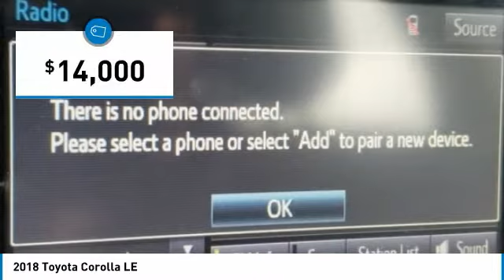2018 Toyota Corolla JC986767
2018 TOYOTA COROLLA Bountiful, UT
Stock# JC986767

Toyota Bountiful
2380 S Hwy 89

1-OWNER CARFAX VERIFIED! *HIGHLIGHTS INCLUDE:* BACKUP CAMERA, BLUETOOTH, KEYLESS ENTRY, MP3 COMPATIBLE.

This great 2018 Toyota Corolla LE is priced below KBB Market Value!

This 2018 Toyota Corolla LE features a *Falcon Gray Metallic Exterior with a Black Fabric Interior* and has only 43,808 miles. Toyota Bountiful proudly serves Bountiful, Salt Lake City & Farmington, Utah area Pre-Owned shoppers.

*TECHNOLOGY & INTERIOR FEATURES:* This Toyota Corolla Includes, Steering Wheel Audio Controls, Outside Temperature Gauge, AM/FM Stereo, Single-Disc CD Player along with Automatic Climate Control, Cloth Seats, Air Conditioning, Illuminated entry, Bucket Seats, Rear Seat Center Armrest, Split Folding Rear Seat, Tilt Steering Wheel, Center Arm Rest, Rear Window Defroster, Reading Light(s), Vanity Mirrors

*SAFETY & ECONOMY FEATURES:* Includes Electronic Stability Control, Daytime Running Lights, Brake Assist, Delay-off headlights, Anti-Lock Brakes, Dual Air Bags, Occupant sensing airbag, Speed Sensitive Steering, Knee AirBag, Overhead airbag, Passenger Air Bag Sensor, Front Side Air Bags. Plus EPA rated fuel economy of 36.0 highway, 28.0 City (Based on EPA mileage ratings. Use for comparison purposes only. Your mileage will vary depending on driving conditions, how you drive and maintain your vehicle, etc.)